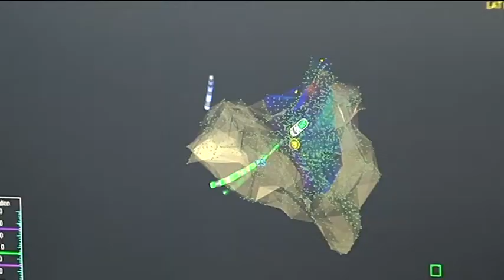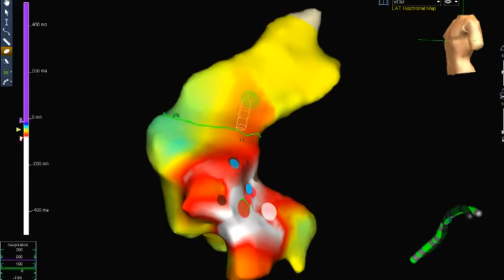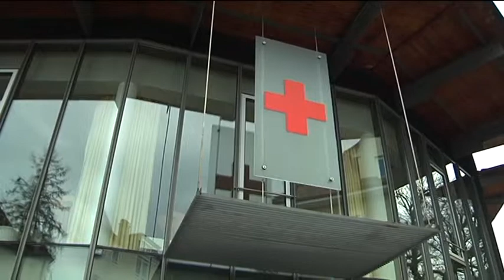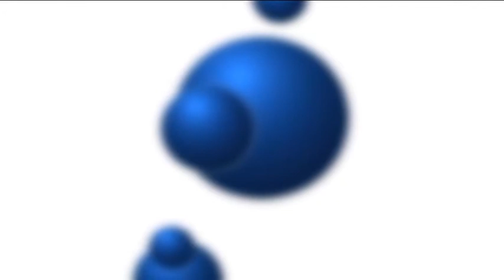Treffpunkt Gesundheit, 18.Januar 2014